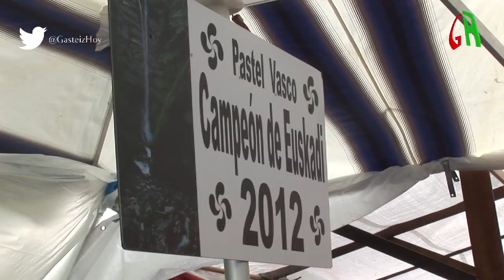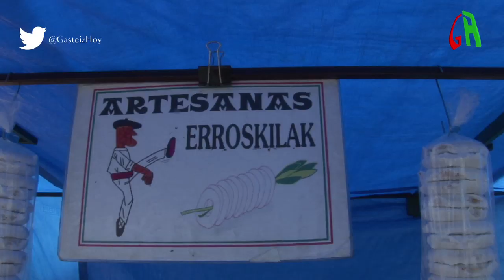Romería de San Prudencio a las Campas de Armentia 2014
Miles de alaveses visitan las campas de Armentia el 28 de abril, día de San Prudencio, patrón de Álava